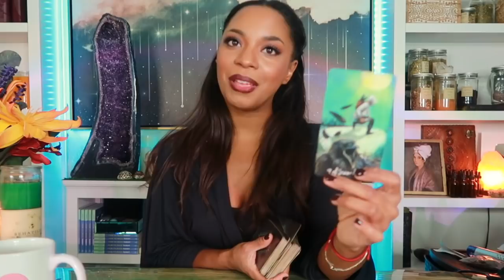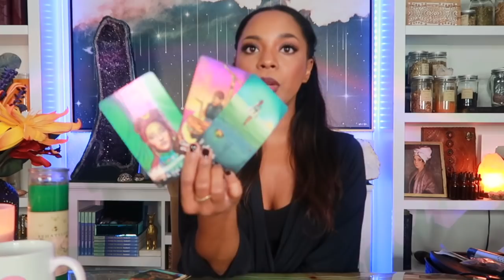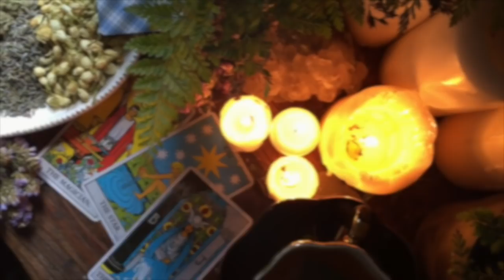Rewriting the Stars! Spirit Has a Sweet Message for You!